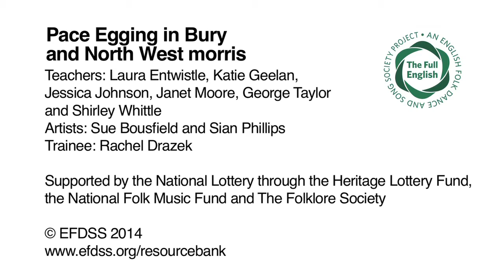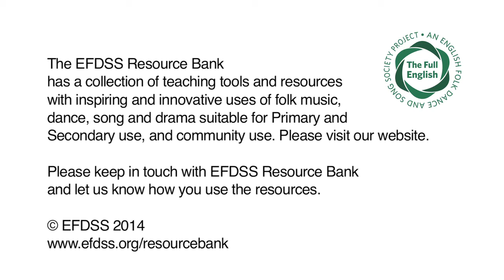The Full English - St John with St Mark CofE Primary School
This film shows the performance from one of the 18 school projects that were delivered as part of The Full English learning programme that took place in the 2013 – 2014 academic year.

Teachers: Laura Entwistle, Katie Geelan, Jessica Johnson, Janet Moore, George Taylor and Shirley Whittle
Artists: Sue Bousfield and Sian Phillips
Trainee: Rachel Drazek